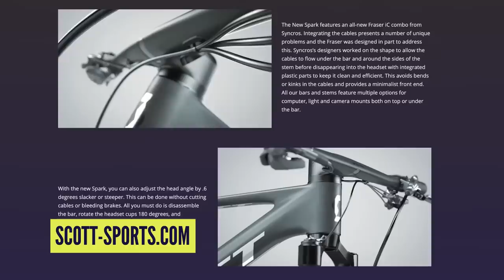Is Headset Cable Routing A Good Idea?!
Welcome back to another episode of Ask GMBN Tech, where we try to answer all of your complex, scary, niche, and technical questions about mountain bikes and MTB-related tech! This week Anna and Isaac tackle a range of topics, covering headset cable routing, mixed wheel sizes, super short stems, and more.

⏱️ Timestamps ⏱️
0:00 - Intro
0:22 - Headset cable routing seems pointless. What's the reason for it?
1:54 - Why did bar-ends fall out of fashion? Is there an argument to bring them back after the changes to enduro and e-bike geometry?
3:36 - Oval chainrings - what's the point? I understand they're better for climbing, but why/how do they work?
5:00 - Why are the industry pushing for inverted forks?
7:18 - Why didn't 10mm stems like Mondraker used to make catch on? For shorter riders they would be good?
8:24 - Why is it that on a hardtail like the Canyon Stoic or Nukeproof Scout, all the cable routing is internal except the rear brake?
9:19 - What are the pros and cons of a mixed wheel/"mullet" setup?
10:39 - Why are Gripshift dropper posts not a thing?!

Do you have a question for us here at GMBN Tech? Ask away in the comments, and be sure to use AskGMBNTech for a chance to feature!

📹 Why Is A Bike Drivetrain On The Right?